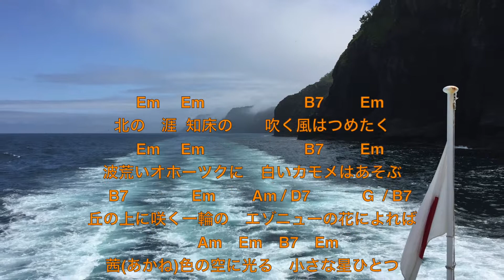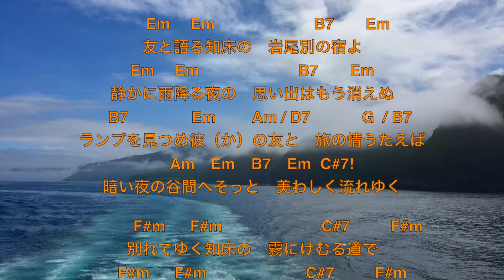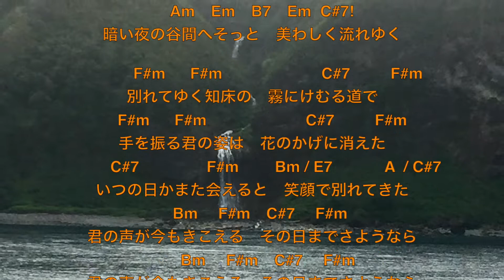岩尾別旅情 歌詞・コード付き（さとう宗幸、カバー） kathy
死者、行方不明者合わせて26名。
知床で大きな海難事故が起きました（2022年4月）。

この曲はその知床半島のほぼ中央部にあった岩尾別ユースホステル（2020年閉鎖）が舞台です（さとう宗幸、1978)。

ギター、ウクレレ、コーラス / kathy
写真素材 / kathy